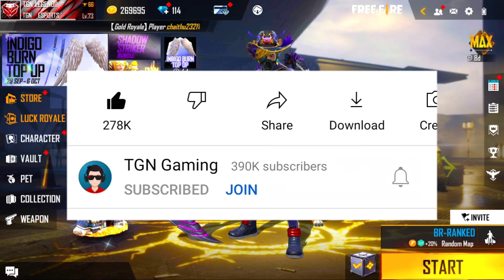FREE FIRE NEW LEAK FREE REWARDS 2021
Video Topic :-

Peace🎗

Video Topic :-

Peace🎗